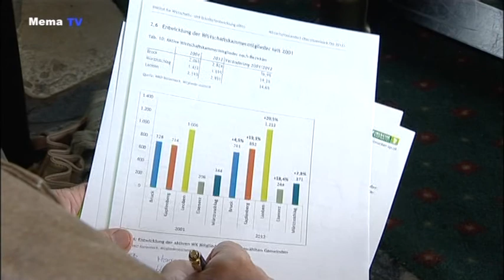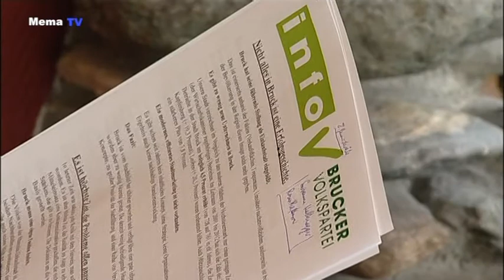MEMA TV - Mürztal Aktuell 15.04.2014